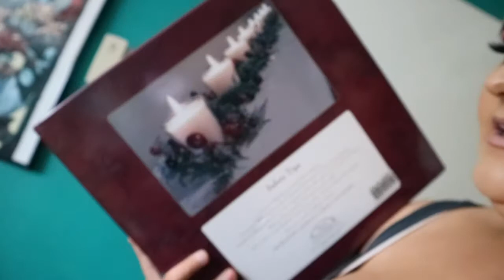Christmas Garland, Rugrats, And Cleaning Brushes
This vlog is a normally everyday vlog, I love my christmas garland and I hate it being in a box. Yes I know it is October but do you know what you have to live your best life. But it is going to be November soon and this year is going so fast. Love you all. X